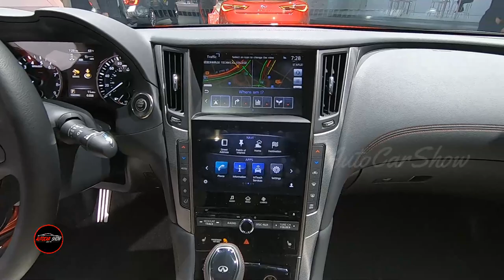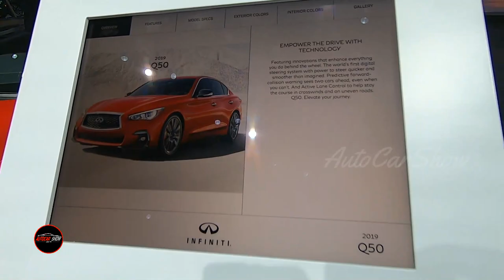2019 Infiniti Q50s Exterior and Interior Walkaround - 2018 LA Auto Show